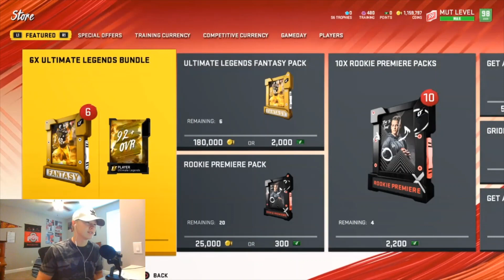MAKE 100K AN HOUR DURING ROOKIE PREMIERE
Today we will go over just a few easy methods to get you some easy coins in MUT.

MAKE YOUR OWN COPY PLEASE :)